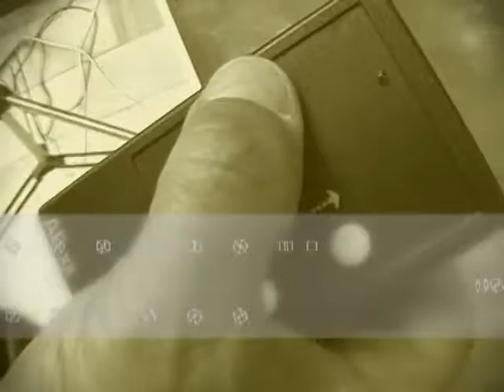Danielis Vėbra-Baritonų Trio-2003 TV laida-juoko dozė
Juoko priežastis (~ 7:30 min) ...?
Prieš dešimtmetį. 2003 metų laida, filmuota Kaune pas Miką ir Virginiją Kaganus, foto studijoje. Ištrauka iš pokalbio su dainininku DANIELIU VĖBRA (baritonas).
Kūrybinė grupė: Daiva Tindžiulienė, Alfa Paurazas (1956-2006), Daina Ciegienė, Reda Domijonaitienė, Evaldas Kavaliauskas, Kristina Gerulaitytė, Arminas Paulauskas, Andrius Starkus.